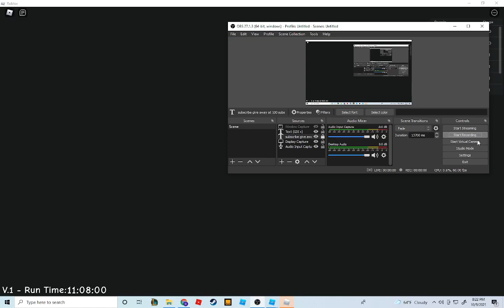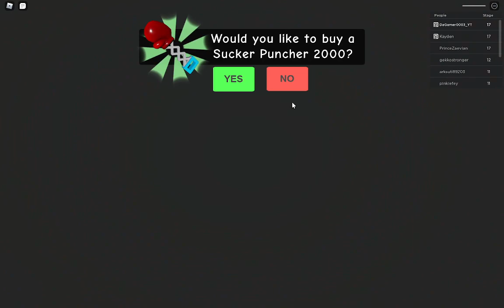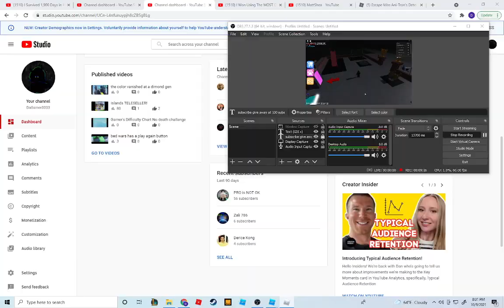Beating Escape Miss Ani-Tron's Detention!